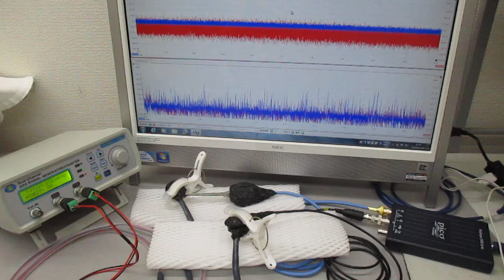オリジナル製品：超音波システム（音圧測定解析、発振制御）